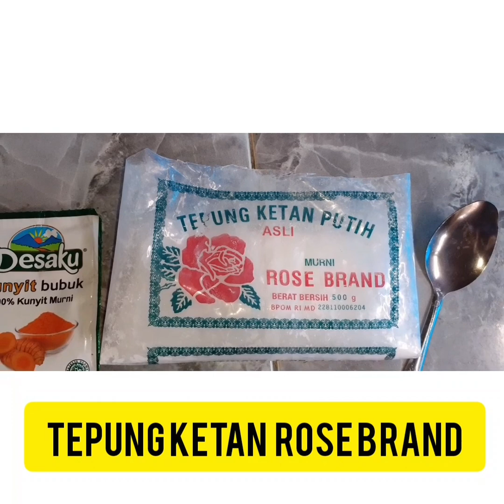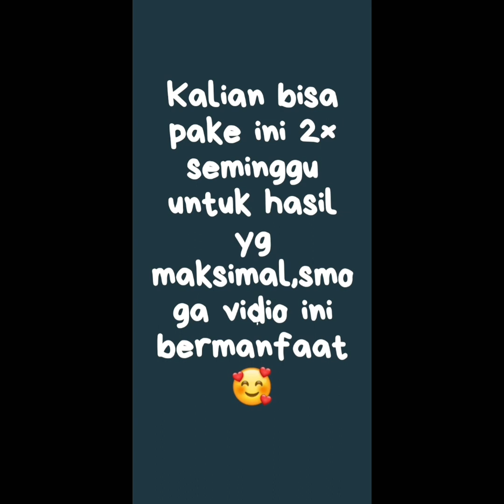DIY MASKER WAJAH PENGHILANG JERAWAT CUMA 7RIBUAN?😭😭😭🌈👌🥰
Oke jadi dulu sebelum muka aku jerawatan aku tuh kurang percaya sama yg nama nya bahan2 alami,di fikiran aku cuma?yailah mana ngefek,ga bakal manjur,hoax kali..aku terlalu mengabaikan.
Jujur aku lebih suka pake masker2 instant,ya walaupun harganya rada mahal.jadi waktu itu jerawat aku tumbuh lagi 3 di situ aku sedih bgt takut brekout lagi kayaa dlu,mau beli masker tapi ga boleh keluar rumah karna banyak virus corona di luar wkwk..yauda aku cobaa buat masker ini?dan booom!kalian tau,masker ini tuh bagus dan ngefek banget ga nyangka masker alami bisa sebagus ini,bayangin dengan modal 7ribu aja..kalian bisa pake ini buat berkali kali,dan yg paling aku cinta banget ini bisaa buat wajah makin cerah dan ngempesin jerawat luvvv♡bgt kalian wajib coba🥰